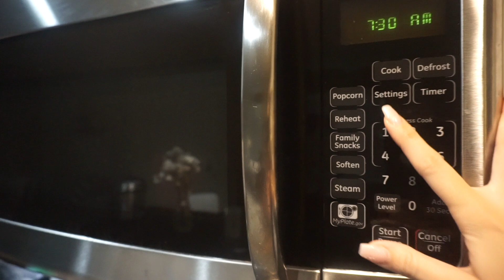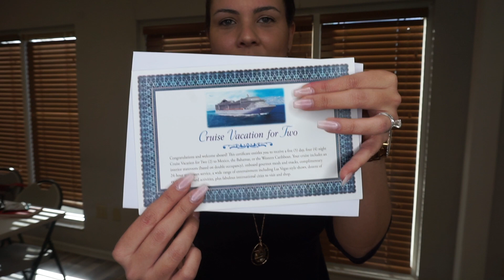Realtor Mom | Dia De Cierre | Vlog Diarios # 17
Hello Mis Amores este dia otra familia hermosa logro su sueño de comprar su casita. Y mi niña celebra los 100 días de estar en su escuelita.

Si quieren buscar casa en Orlando Florida ve a mi pagina

Gracias por ser parte de mi canal y si no lo eres me encantaría que lo fueras.